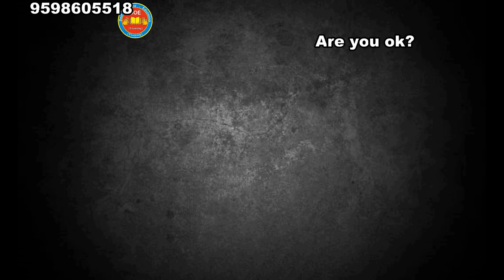40 + Conversational Questions & Answers - 16 | Sign English Sentences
&ISL